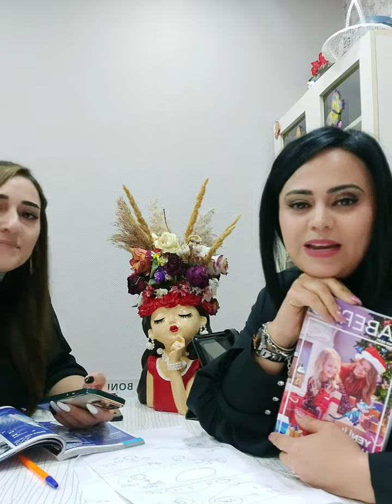FABERLIC KATALOQ 17 /2021 AKSIYALAR VE BIZNES UCUN SANSINIZ